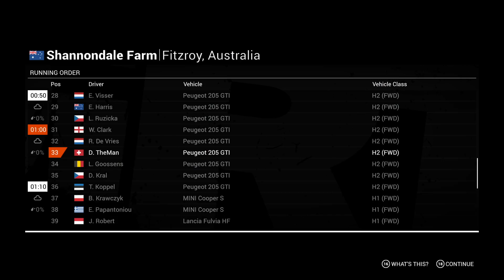Dirt 4 Episode 14: The Dark Rally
We are finally playing a racing game again! Dusting off the wheel and racing some fools is what we've all been waiting for. You'll get all the good things racing has to offer, like challenge and fast cars!
The marketing team says:

DiRT 4 is all about embracing fear. It’s about the thrill, exhilaration and adrenaline that is absolutely vital to off-road racing. It’s about loving the feeling of pushing flat out next to a sheer cliff drop, going for the gap that’s too small and seeing how much air you can get. Be Fearless.
The players say *:

- i really liked it at the start, the career setup and staff is much better than Dirt Rally IMO
- Most Disapointed i have ever been in a game.
- “Awesome and boring?”
- If you have this game crashin on your Non-Reference AMD R9 2XX series card, or any Non-Reference AMD card, set the GPU clock down to 1000Mhz. This solved all issues with this game for me and I can even enjoy High detail mirrors on my setup.

*from actual Steam reviews